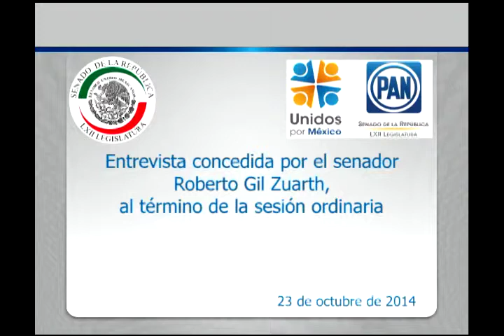Entrevista concedida por el senador Roberto Gil Zuarth 231014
México, D.F., 23 de octubre de 2014.- Entrevista concedida por el senador Roberto Gil Zuarth al término de la sesión.